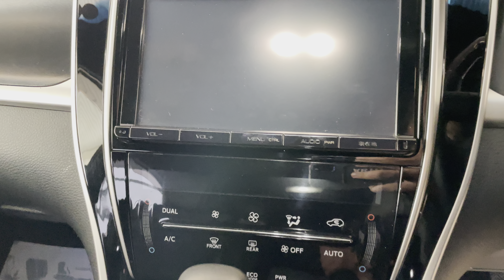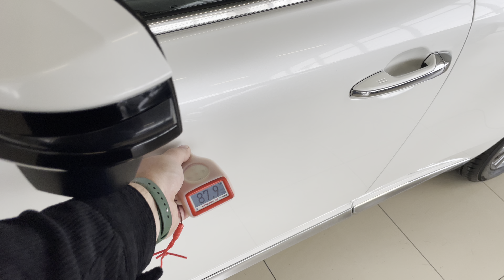Toyota Harrier, 2016 год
В ПРОДАЖЕ АВТОМОБИЛЬ TOYOTA HARRIER 2016 года выпуска!!!
Кнопка START-STOP,
Авто свет,
Эл. ручник,
Повторители в зеркалах,
Противотуманные фары,
Эл. привод вод. сиденья,
Мультируль,
Круиз-контроль,
Система курсовой устойчивости,
Мультимедиа на системе Андроид,
Контроль полосы,
Режим PWR, ECO,
Двузонный климат - контроль,
Кондиционер,
Режим HOLD,
Салон чистый, ухоженный (Кожанный),
Ветровики,
Литые диски,
Хорошая резина!
Спойлер